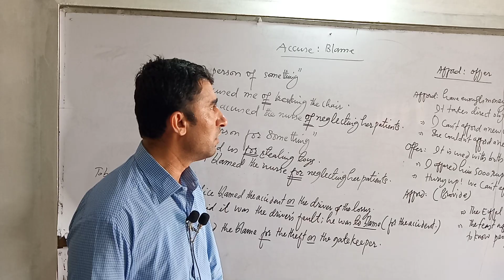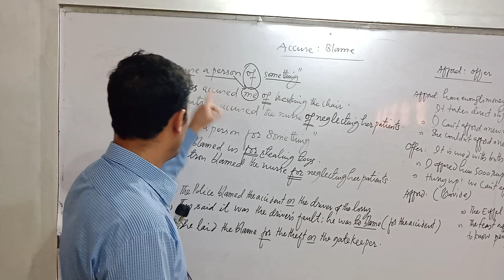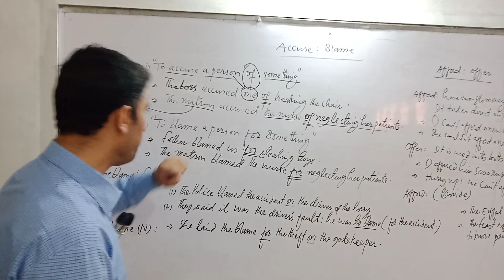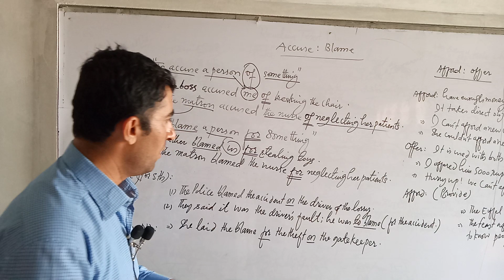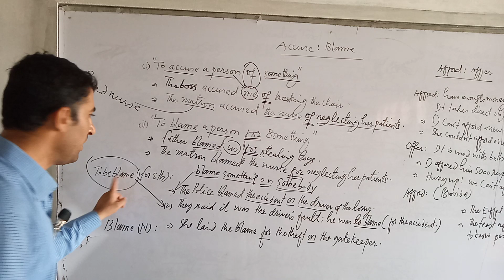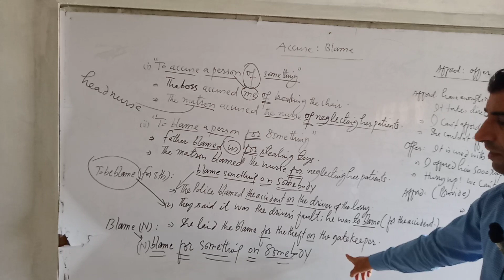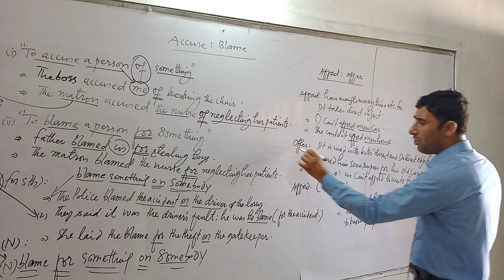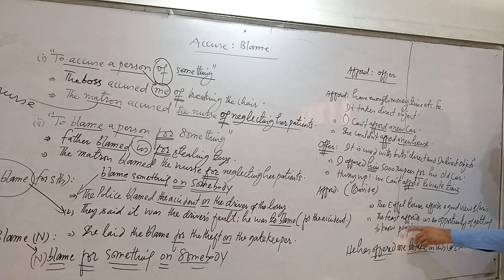"Accuse & blame. Afford & Offer(class:xi)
Exercise No:01